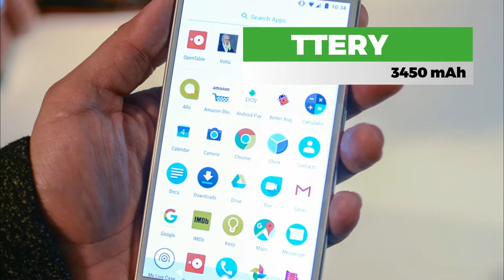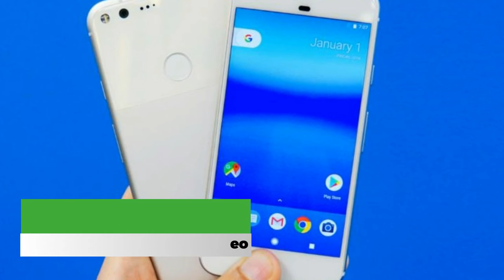Google Pixel XL features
The Pixel XL is the first Android phone to deliver an emphatic, cohesive, surprise-and-delight experience. Let's investigate exactly how.